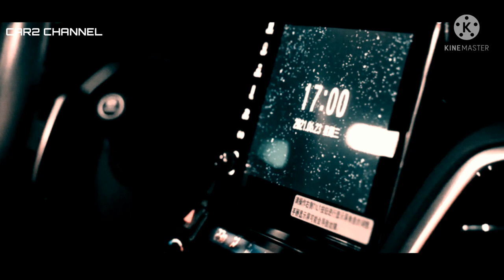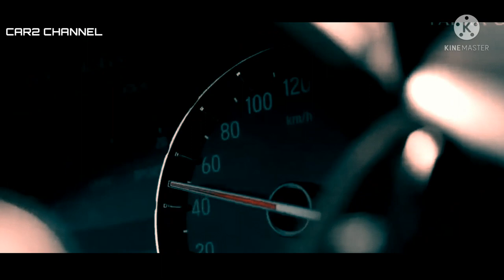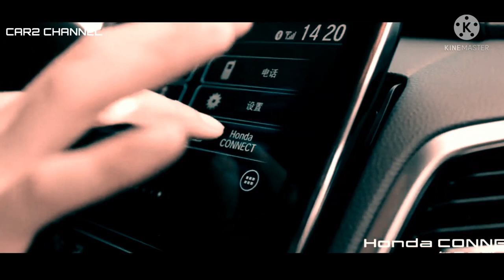Honda Avancier Tawarkan Sosok Bongsor dari CR-V